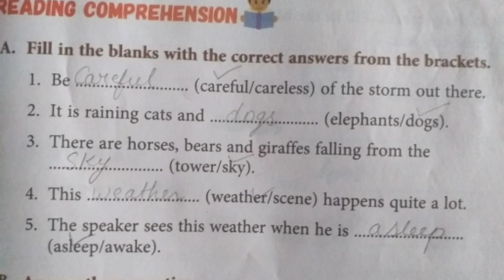CLASS- 2, Poem- ANIMAL STORM ,Exercises Solution (Part1)